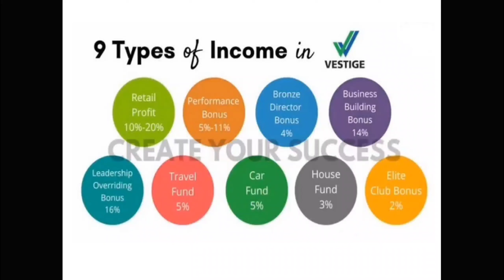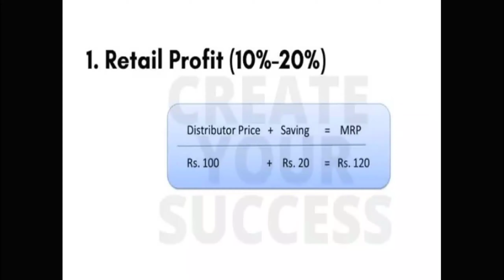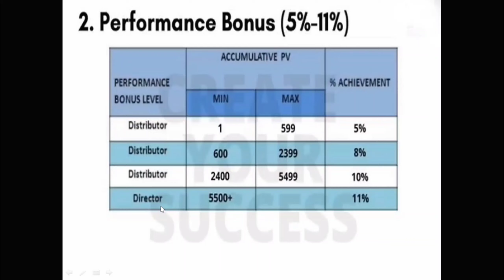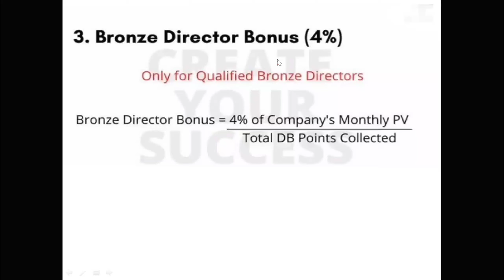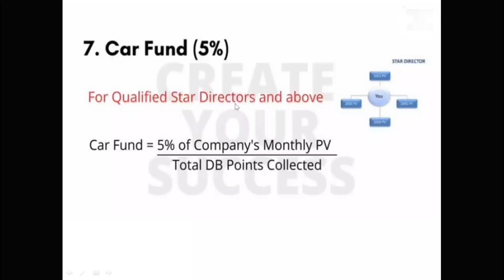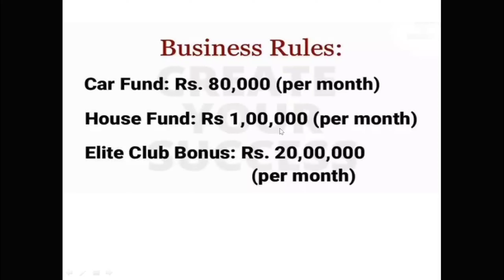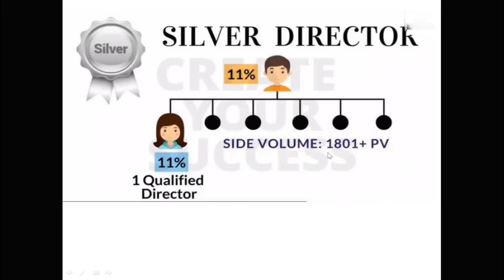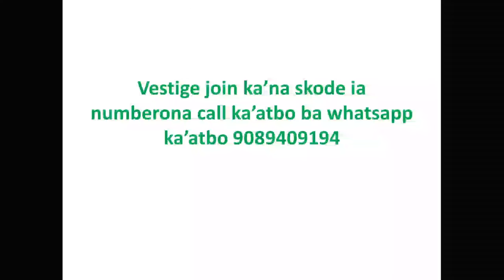Vestige business plan (June - December, 2020)